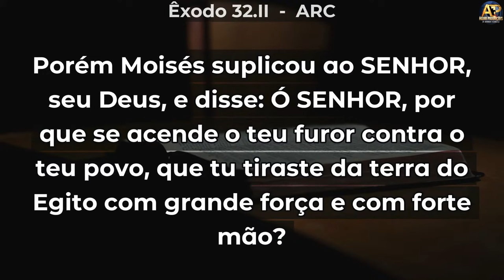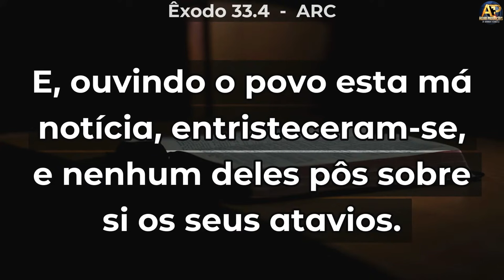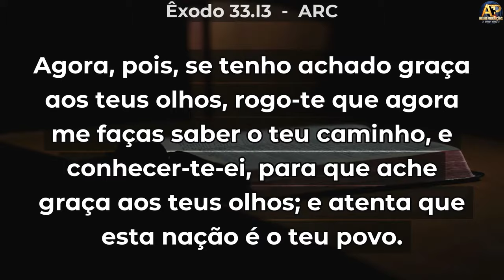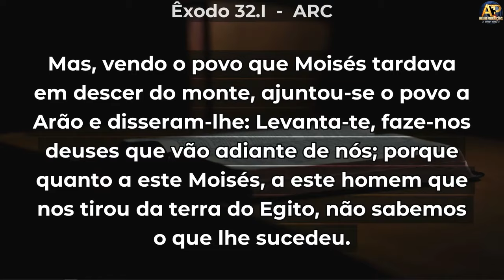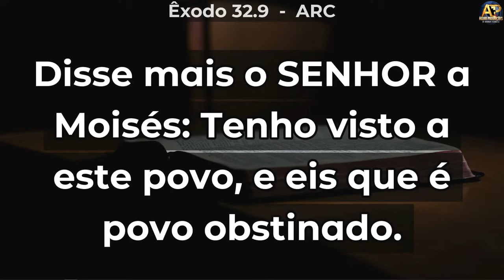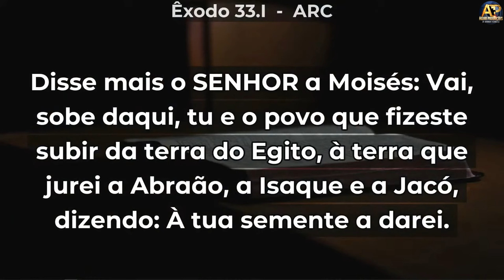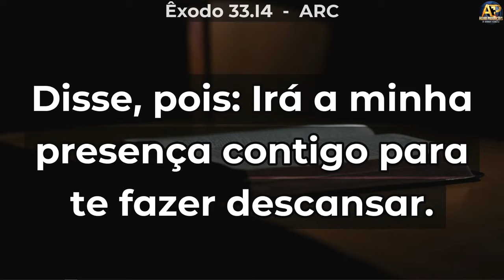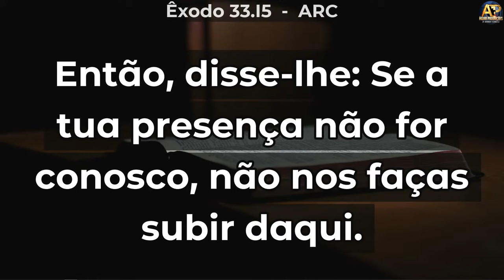TROCANDO PASTORES POR ÍDOLOS😱 - Pr. Rafael Pereira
Canal Oficial